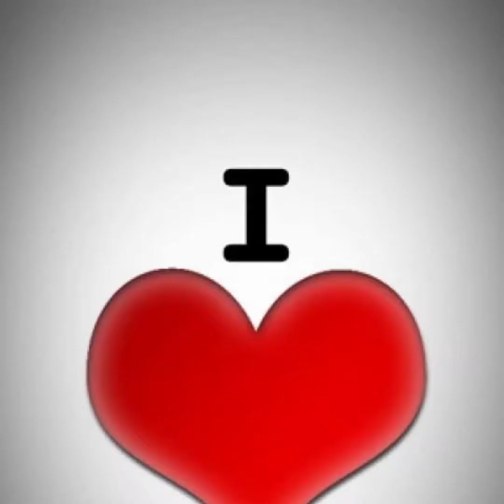Surprise Delivery | Kedah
solo_acoustic_guitar_jason_shaw_no_copyright_music_4M9Puanhdac